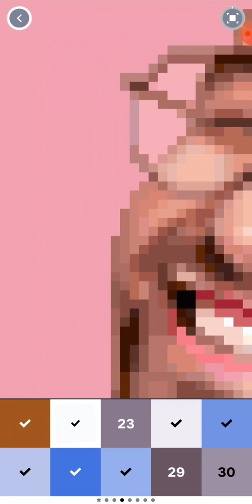Man's best friend